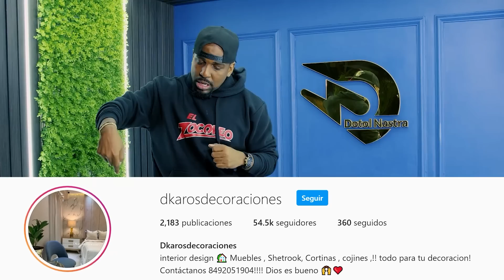CUAL ES EL PROBLEMA DE MOZART LA PARA? - EL DOTOL NASTRA